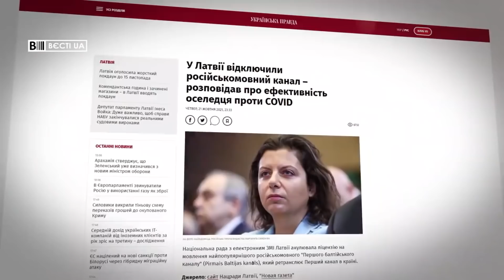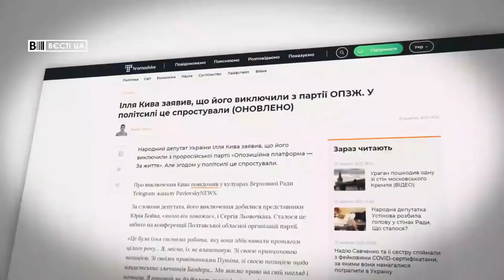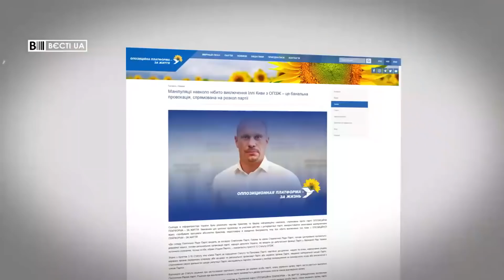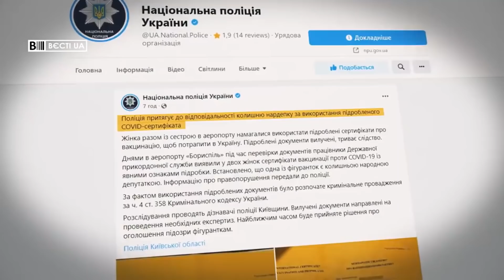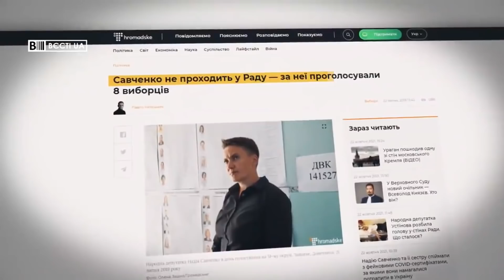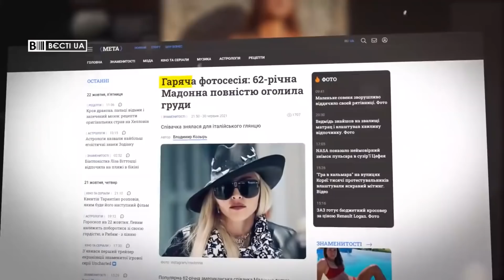Савченко хоче "сісти" заради рейтингу, Вєсті.UA. Жир, Найкраще 2021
У випуску програми "Вєсті.UA. Найкраще 2021" – Надію Савченко спіймали на підробленому сертифікаті про вакцинацію. Зрештою, сісти бодай за щось може бути єдиним шансом колишньої нардепки врятувати свій політичний ретинг.